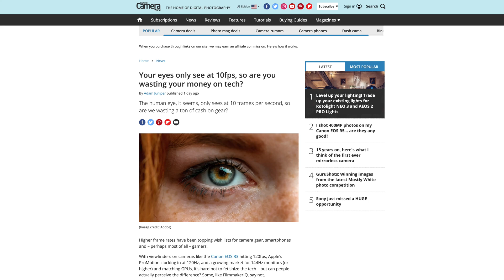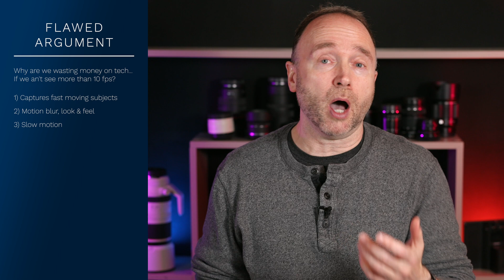Our Eyes Can only see at 10 fps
Our Eyes Can only see at 10 fps - We're wasting money on Camera Gear?
🛒 Save $200 on the Canon R5 at B&H

👍 Need a 60 minute consultation  👍

0:00 We're wasting our money
6:42 Subscribe, Share & Follow